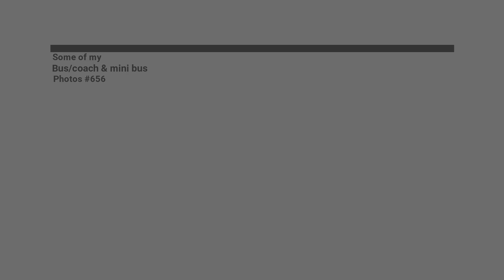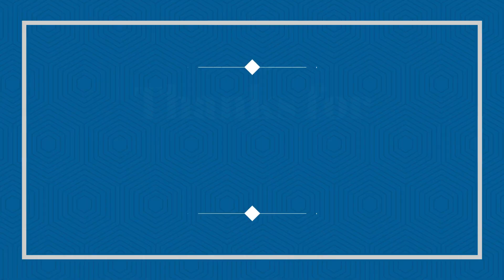Some of my bus/coach & mini bus photos #656